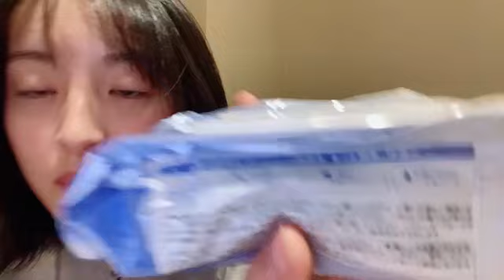48 Misaki Kawahara 2023年02月05日22時13分59秒 川原 美咲（AKB48 チーム８）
◆横山結衣1st写真集『未熟な光』
◆Amazonプライムビデオ